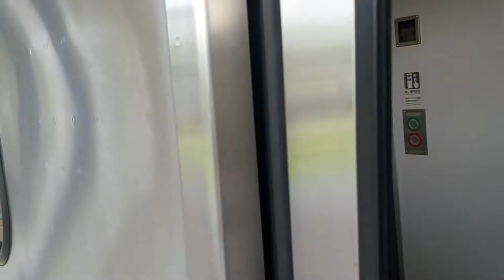1168次苗栗發車開往基隆的EMU887+EMU888大吉數字二代微笑號區間車，224次樹林開往花蓮的DR2800型九輛編組柴聯自強號，2203次基隆開往嘉義的EMU828+EMU827微笑號區間車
111/5/12八堵站12:23分拍攝1168次苗栗發車經由山線開往基隆的EMU887+EMU888大吉數字二代微笑號區間車，224次樹林發車經由北迴線開往花蓮的DR2800型九輛編組柴聯自強號，2203次基隆發車經由山線開往嘉義的EMU828+EMU827微笑號區間車